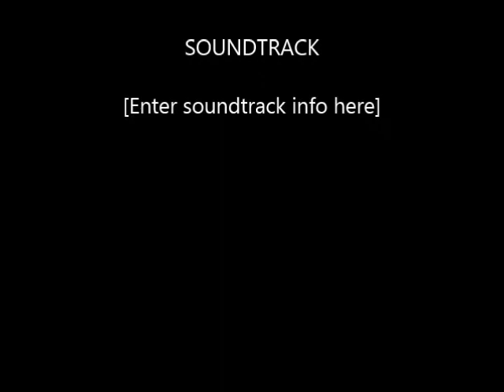perla nan di sabidoria